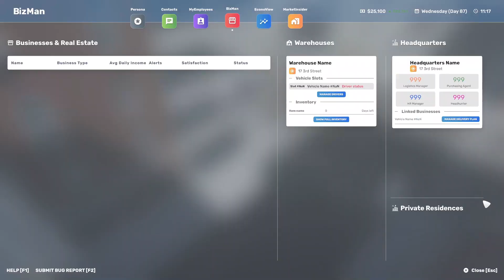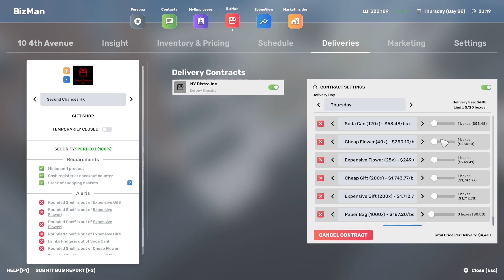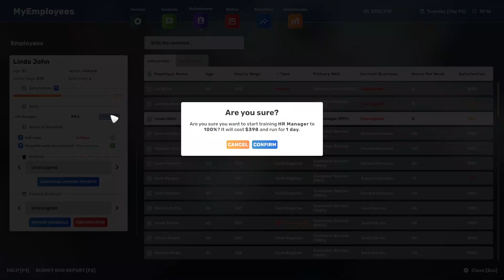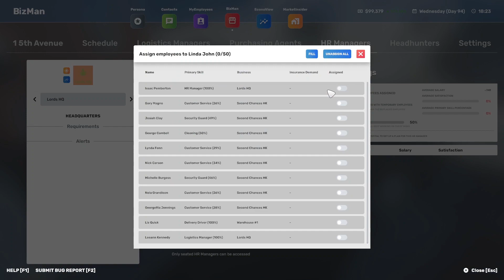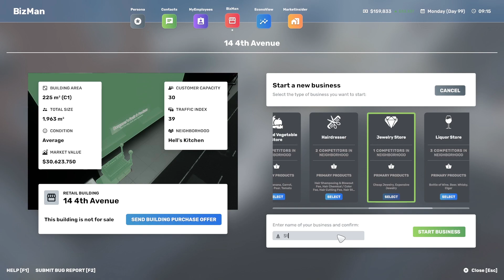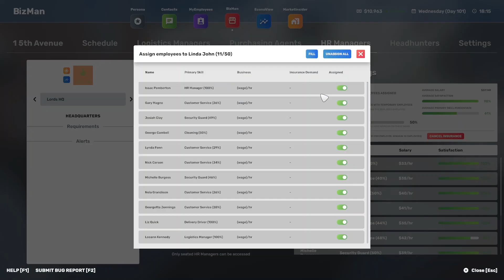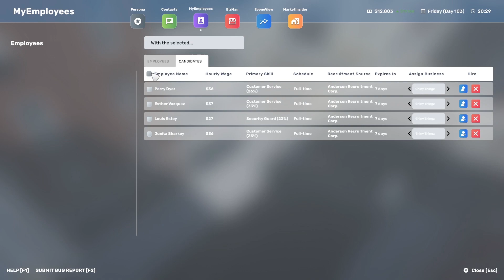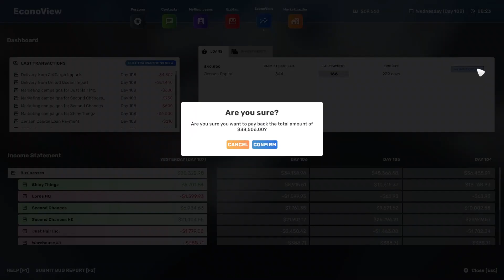Warehouse Wizardry: Unlocking the Key to a Flourishing Jewelry Store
In this video, we start utilizing our warehouse and expanding into the shiny beauty which is jewelry.

If you're looking for a walkthrough of big ambitions, be sure to check out this video! I'll show you through the game from start to finish, including all the hidden treasures and challenges that await you. If you're up for a challenge, then be sure to start your big ambitions journey early in the game!

NordVPN [Affliate Link]
Browse the internet safely and freely with a vpn.
and get a 2-year plan and 3 months free at a huge discount.  Try risk free with NordVPN's 30 day money-back guarantee.

Go from nothing to the most prominent tycoon in New York. Start a business, work smart, make it thrive and enjoy your life. How do you want to be successful? How far can you push it? How long can you make it last?

Start your own gift shop, supermarket, coffee shop, law firm, clothing store, liquor store, florist, and more. You decide what success is - whether it’s a single shop, a chain of fast-food restaurants, a huge corporation, or making millions developing websites.

Take out a loan, rent a building, design the logo, renovate the store, get stock, manage your money, hire staff, and build your infrastructure. Soon, you may have to start importing products from the harbor and distributing them through a network of warehouses.

A bigger business means managers. Hire HR Managers, Logistics Managers, and Purchasing Agents. They all need desks and computers, so you’ll need a fancy headquarters.

Need a delivery truck? Travel to a dealer and buy one. Need food? Go to a supermarket, but make sure you have a refrigerator at home. Big Ambitions is a life sim where your character has to physically interact with the world to survive and succeed.

Enter any building in New York and buy it. Go from a small apartment to a dream penthouse in midtown, a luxurious townhouse in Hell’s Kitchen, or a series of skyscrapers. Fill each with furniture that suits your style and standing. Invest your hard-earned cash in real estate to grow your empire. Take over the city piece by piece.

Spend your wealth however you wish. Buy a big SUV, a speedy sports car, or the new luxurious Mersaidi S500. Maybe risk it all at the casinos or put your money into investment funds and reap the rewards.

As you progress, you always need to ensure you get enough sleep and stay healthy and happy. Enjoy the journey, for as you grow older, you’ll discover that money can’t buy you time... or can it?

Big Ambitions takes what you love about the viral sensation ‘Startup Company’ to even greater heights.